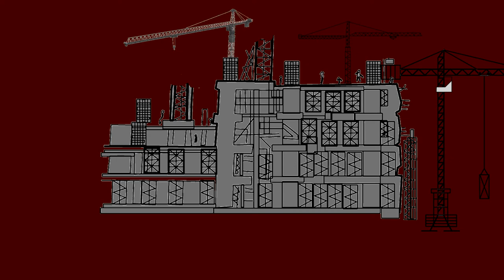Los gruidos y la grúa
Derecho a vivienda - episodio 1 ES